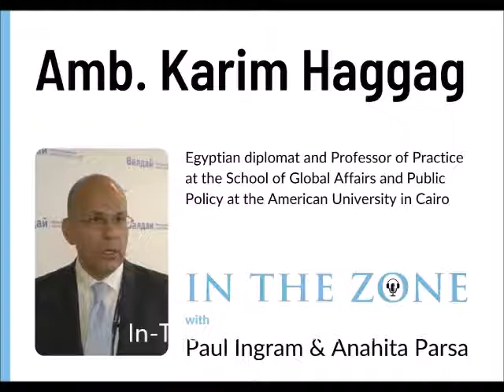In The Zone - Ep. 4 - Interview with Egyptian diplomat, Ambassador Karim Haggag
In the fourth podcast in our series, In The Zone, Anahita Parsa and Paul Ingram interview Ambassador Karim Haggag from Egypt, a career diplomat with over 25 years of service, who is now a professor of practice at the School of Global Affairs and Public Policy at the American University in Cairo. In this interview, the Ambassador talks about how he developed his interest in regional disarmament, the sense of injustice with which the international community responds to the issue of proliferation in the Middle East, Egypt’s concerns when it comes to any country possessing WMD, how states could be incentivised to form the WMD-Free Zone, the prospects for progress under the Biden Administration, and how the recently signed Abraham Accords may provide an opportunity for Israel and the United States to engage in the UN-mandated process to negotiate a WMDFZ treaty.